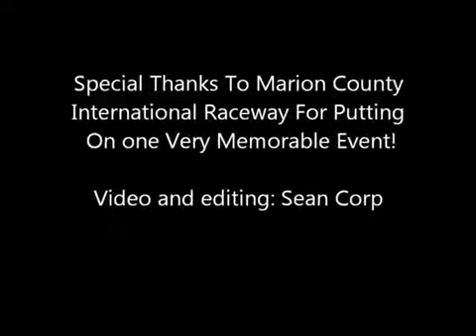MCIR GLNFCC Funny Car Nationals 2012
Highlights from the 2012 MCIR GLNFCC Funny Car Nationals at Marion County Raceway in Larue, Ohio.